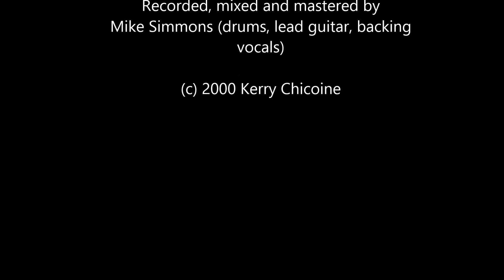One Summer Sunday -- Kerry Chicoine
One Summer Sunday
Words and music (c)2000 Kerry Chicoine

Performed by Kerry Chicoine (guitar, bass, vocals) and Mike Simmons (drums, lead guitar, backing vocals)

Recorded, mixed and mastered by Mike Simmons

Thanks for listening to my little love song to Los Angeles...